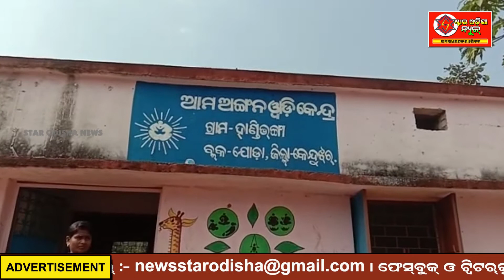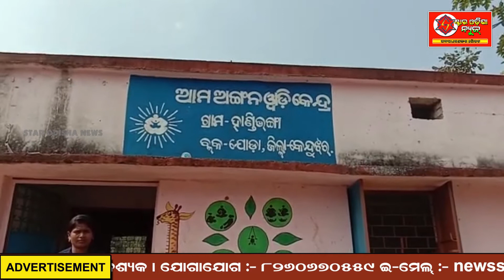ଅଙ୍ଗନୱାଡି କେନ୍ଦ୍ରରେ ଦୁଇ ମାସ ହୋଇଗଲା ଚାଉଳ ନାହିଁ